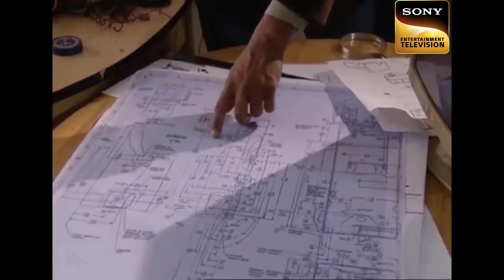Daya and Abhijeet Fight Off Bandits for a Van Full of Gold | Full Episode | 21 Dec 2022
A conspiracy, a bank robebry and missing ACP, what is happening at CID?